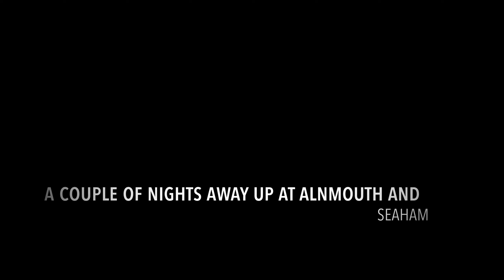WEEKEND AWAY | Alnmouth | Seaham |VAN LIFE UK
A short weekend away to Alnmouth and Seaham